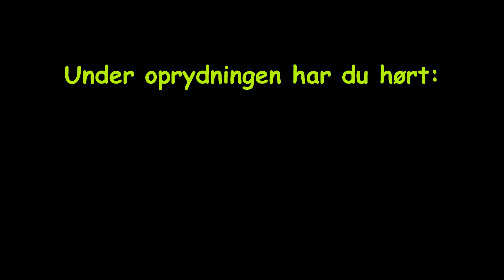OPRYDNING EFTER 2. JANUAR 2019.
Når vandet trækker sig tilbage efter ekstremt højvande, så er der både oprydning samt anrettet et tagselvbord.